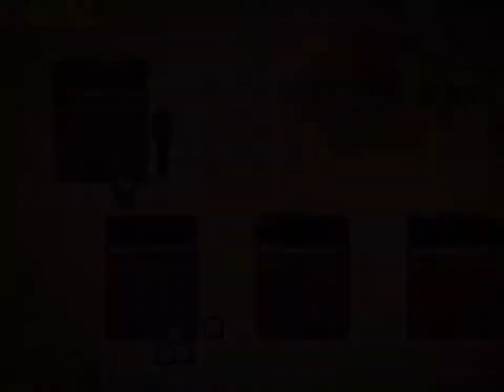LiEat - Full Game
A con artist calling himself Leo travels with an unusual girl named Efina.
They arrive in Vermilion Town, and learn of the vampire legend told there.
Leo doubts there's much of value in the town, but if the legend is true...

LiEat is a short freeware RPG by Miwashiba made in WOLF RPG Editor.
It's the first game of a three-part series.